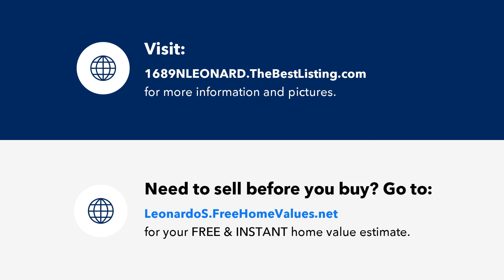1689 N LEONARDO AVE, San Luis, AZ Presented by leonardo silva.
Contact leonardo silva for more information.

Beautiful Corner Lot in Las Quintas de San Luis with lots of curb appeal. This 3 bedroom 2 bath home has Beautiful landscaping, office/Gym, walk-in closet with make up station in master bedroom, elevated celling throughout the entire home and celling fans. A Storage/workshop and a covered patio area for grill.